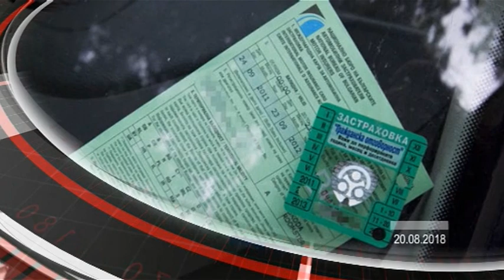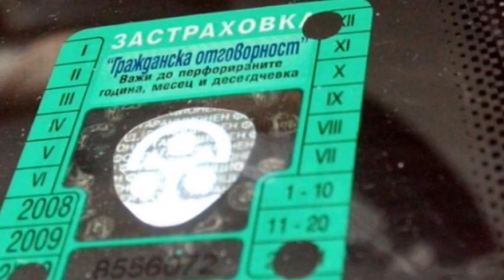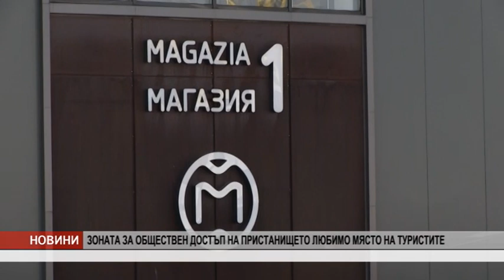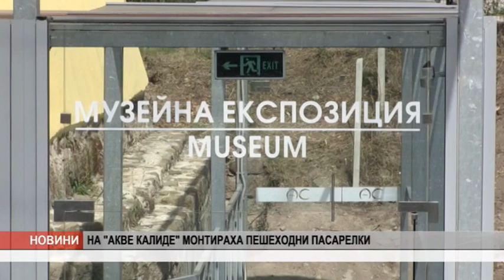VE4ERNI NOVINI 20 08 18